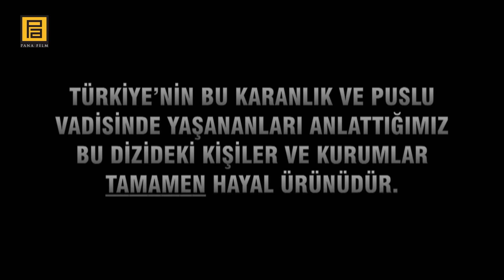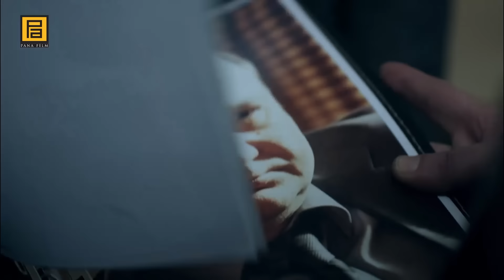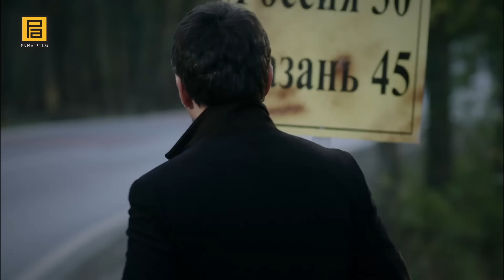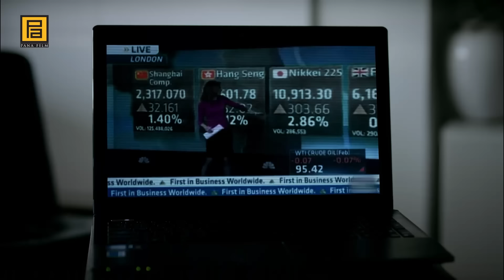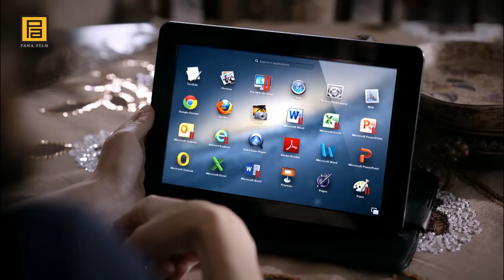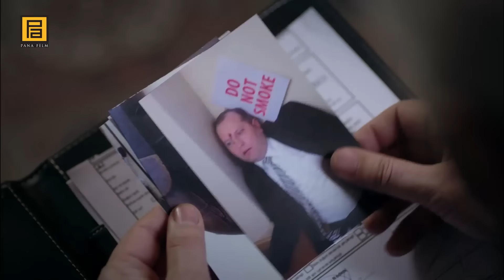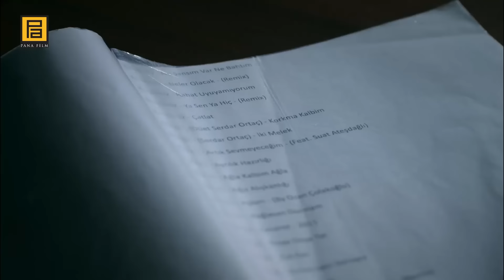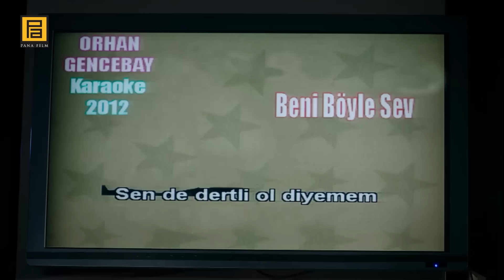Kurtlar Vadisi Pusu - 207. Bölüm FULL HD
Abdülhey’den umudu kesen Polat Alemdar, meseleyi Kara’yla çözmeye karar verir. Polat’ı karşısında gören Kara’nın tepkisi ne olacak? Polat, Kara’dan beklediği yanıtı alabilecek mi? Güvenlik duvarlarını tek tek geçen Kane, çok gizli bilgiye ulaşacak mı? Cahit’in ekranda gördüğü yüz kime ait? Polat Alemdar deşifre mi oldu? Cahit, Kane’nin kirli planlarına ortak olacak mı? Kane’nin ölmesini istediği isim kim? Tapınakçıların yeni hamlelerine karşılık Polat’ın planı ne olacak? Yeni bir hayat kurmayı planlayan Abdülhey, Gaye’den nasıl bir cevap alacak? Abdülhey, çizdiği yeni yolda geçmişinden vazgeçmeyi başarabilecek mi? Nazife Anne’nin baygınlığı herkesi korkuturken, bundan sonrası için nasıl bir süreç başlayacak?